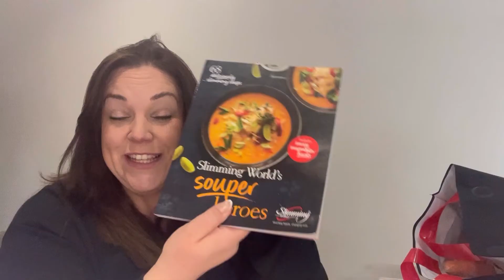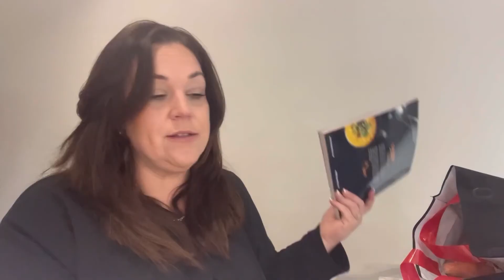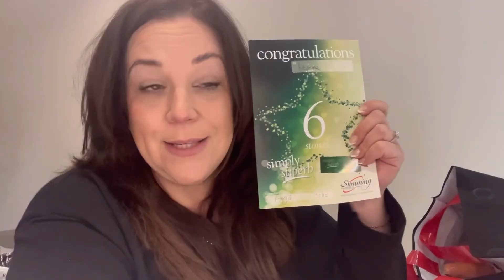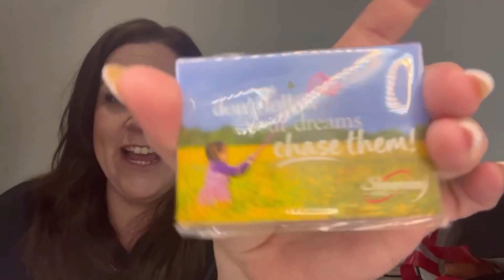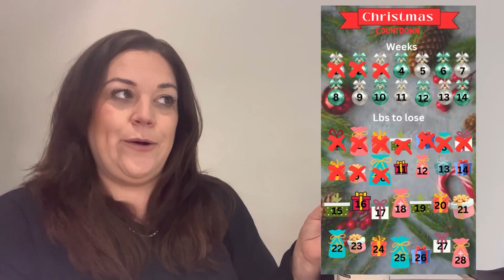SLIMMING WORLD Weigh in week 30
Week 30 weigh in